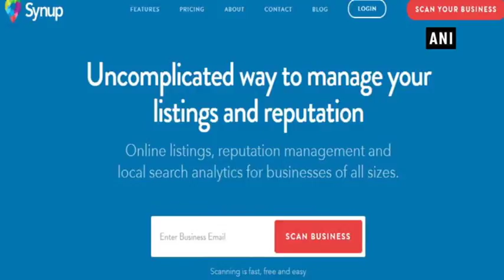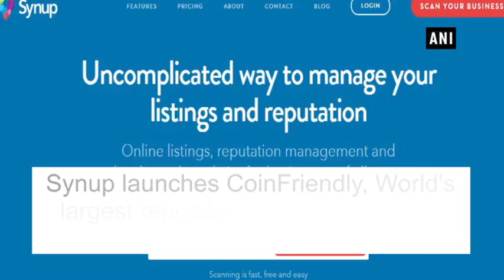Synup launches CoinFriendly, World's largest repository of Bitcoin-friendly businesses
New Delhi, Apr 12 (ANI): Synup, a provider of Software as a service (SaaS) based location intelligence announced the launch of a new website, CoinFriendly. The website is the single largest repository of local businesses that accept cryptocurrency for transactional purposes. It has10,717 Bitcoin-accepting businesses listed on CoinFriendly. The new website will allow Bitcoin users across the globe to identify these stores and services in 20 countries including North America, Europe, Asia, Australia and South America. There has been an increase in Bitcoin adoption rates and therefore the number of businesses that are now open to accepting any form of cryptocurrency has been soaring.